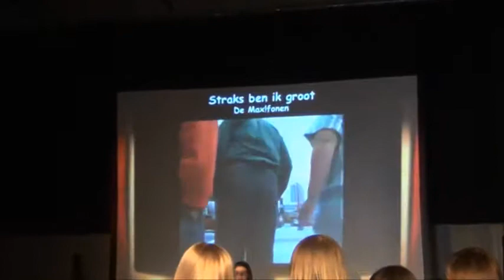Sing at the movies - Straks ben ik groot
S!NG @ THE MOVIES
22-23 april 2017

Straks ben ik groot
Uit: Matilda

Solo: Hanne Peeters
Koor: Jeugdkoor 'De Max!fonen'
o.l.v. Sam Wauters